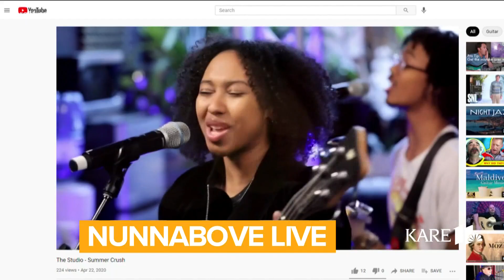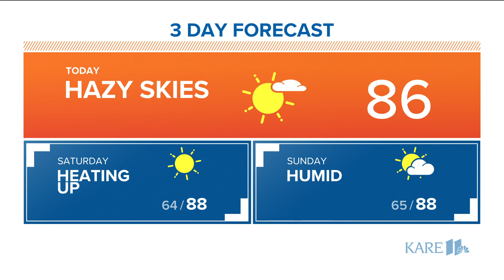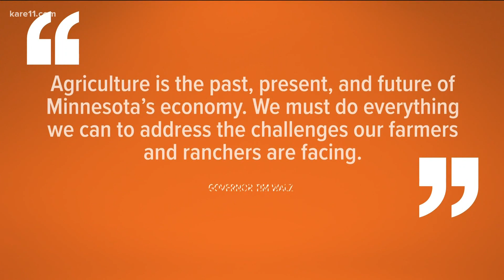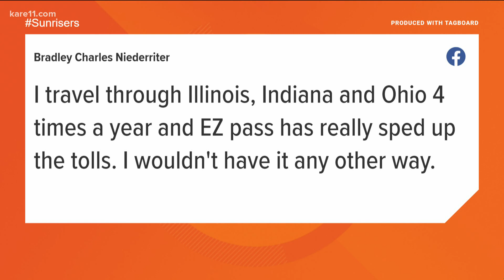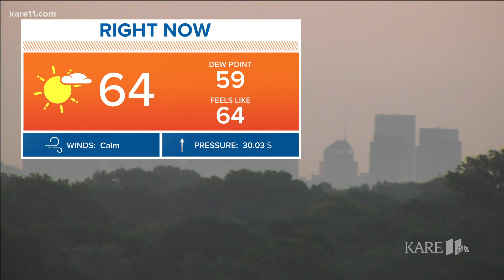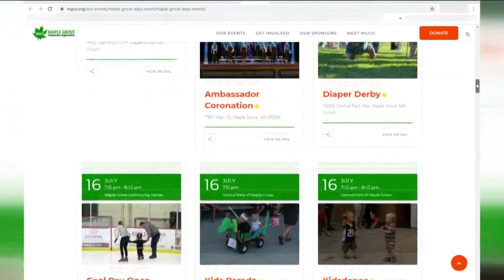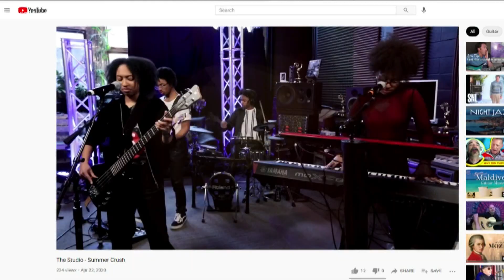Morning news headlines | Friday, July 16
Good morning Sunrisers, here are the news and weather headlines you need to get your day started off right:
-Governor Tim Walz has requested aid from the USDA as Minnesota's drought drags on
-MnPass is hitting the road and changing lanes to E-ZPass, a toll system accepted in 18 other states across the country
-The weather this weekend is going to be hot, and that heat will carry through the beginning of next week, warming to temps in the 90s.